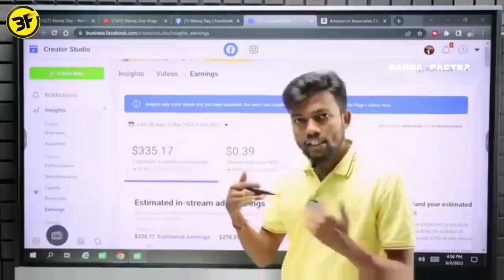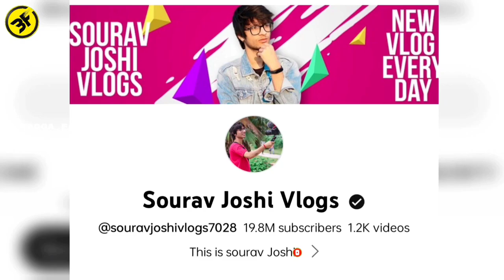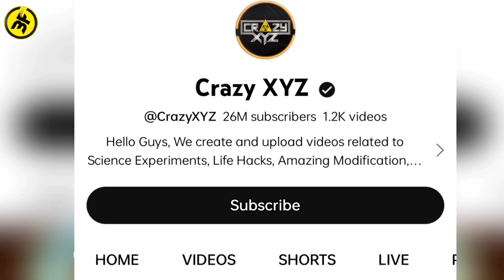Top 5 youtubers की monthly income का raaz 🤑|| Watch The End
Video title:- Top 5 youtubers की monthly income का raaz 🤑|| Watch The End ||

1Manoj Dey एक month में कितना पैसा कमा रहे है?
2.Manoj Dey ki monthly income क्या हैं?
3.YouTube money से Manoj Dey ने कितना बड़ा घर लिया है?
4. Triggered Insaan एक month में कितना पैसा कमा रहे हैं?
5.Triggered Insaan ki monthly income क्या हैं?
6.Sorav joshi एक month में कितना पैसा कमा रहे हैं?
7.Sorav joshi की monthly income क्या हैं?
8.Sorav joshi की सबसे महंगी car कोनसी हैं?
9.Crazy xyz एक month में कितना पैसा कमा रहे हैं?
10.Crazy xyz की monthly income क्या हैं?
11.Crazy xyz के एक experiment ko करने में कितना खर्चा होता हैं?
12.Mr Indian Hacker एक month में कितना पैसा कमा रहे हैं?
13.Mr Indian Hacker के पूरे studio ki कीमत कितनी होगी?
14.Mr Indian Hacker की monthly income क्या है?

VIDEO TIMELINE
1. INTRO  (0:13)
2. NO 5. MANOJ DEY (0:13) TO (0:34)
3. NO 4. TRIGGERED INSAAN (0:35) TO (0:57)
4. NO 3. SAURAV JOSHI  (0:58) TO (1:33)
5. NO 2. CRAZY XYZ (1:34) TO (2:20)
6. NO 1 MR INDIAN HACKER (2:21) TO (3:17)
7.  THE END (3:17) TO (3:40).

@MENTIONS OTHER CREATORS
1. @ManojDey
2. @triggeredinsaan
3. @souravjoshivlogs7028
4. @CrazyXYZ
5. @MRINDIANHACKER
6. @Mythpat
7. @CarryMinati
8. @TechnoGamerzOfficial

VIDEO EQUIPMENT

1. 50₹ SAMSUNG MIC🔴
2. VIDEO EDITING / POWER DIRECTOR
3. THUMBNAIL EDIT / PICSART or PIXELAB
4. NOISE REDUCTION./  LEXIS AUDIO

Youtubers monthly earning,
Youtubers monthly income,
Youtubers monthly salary,
YouTuber kitne paise kamate Hain ek mahine mein,
How to earn from YouTube 2020,
youtube earnings list,
average youtuber salary,
youtube money calculator pewdiepie,
Fastest growing YouTube channel 2020,
youtube daily income,
how much do youtubers make 2020,
youtube analytics,
youtuber salary calculator,
how much youtubers earn in india,
youtube earnings list,
average youtuber salary in india,
highest-paid youtuber,

1) This video has no negative impact on the original works (It would actually be positive for them)
2)This video is also for teaching purposes.
3) It is not transformative in nature.
4)I only used bits and pieces of videos to get the point across where necessary. 5) Some images are also used just for giving the clearance about the topic to the viewers.